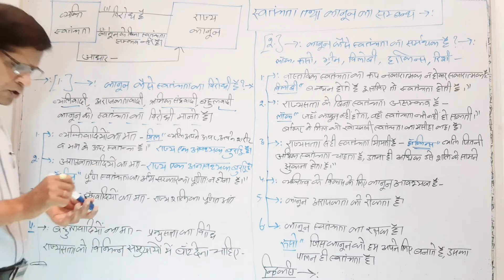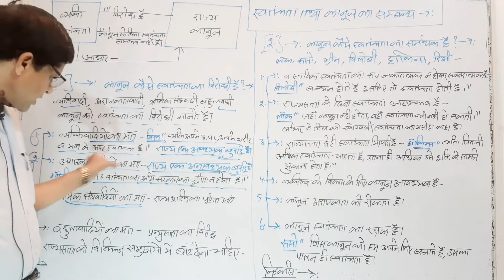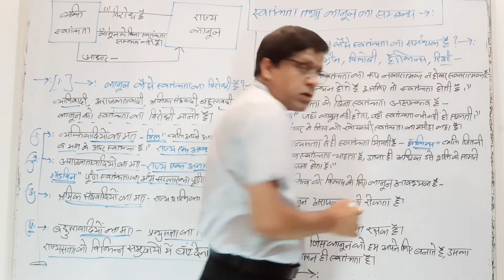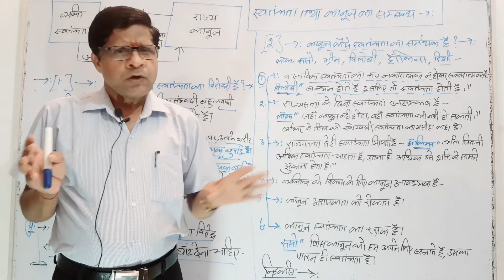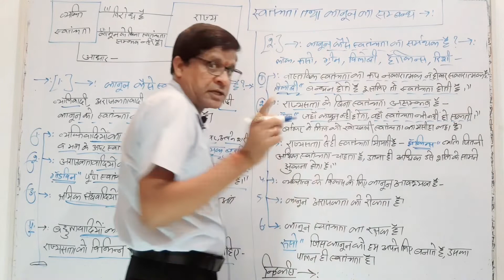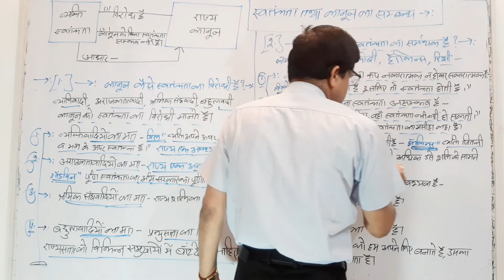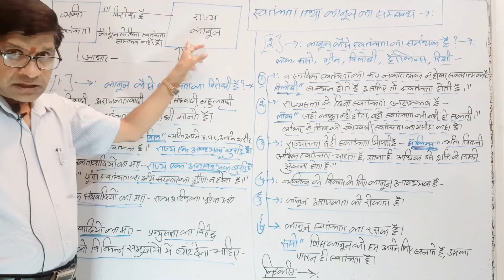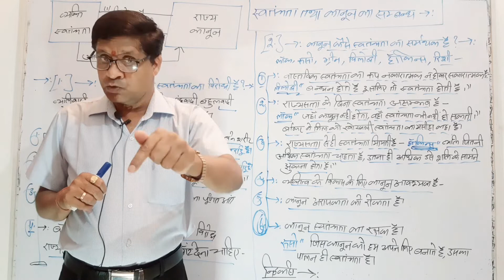स्वतंत्रता तथा कानून का सम्बन्ध